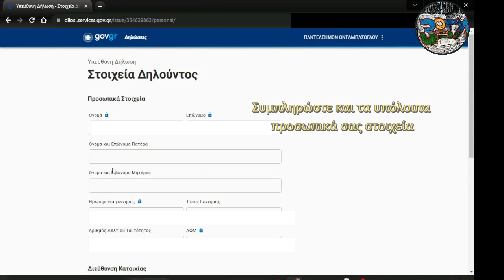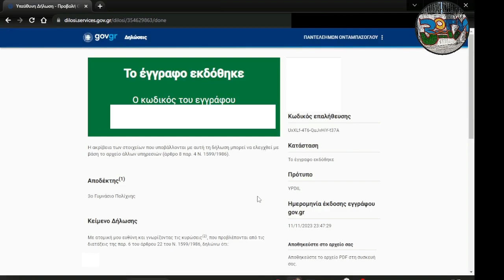Πως συμπληρώνουμε υπεύθυνη δήλωση ηλεκτρονικά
Βήμα βήμα τα στάδια για υπεύθυνη δήλωση με ηλεκτρονικό γνήσιο υπογραφής μέσω του gov.gr